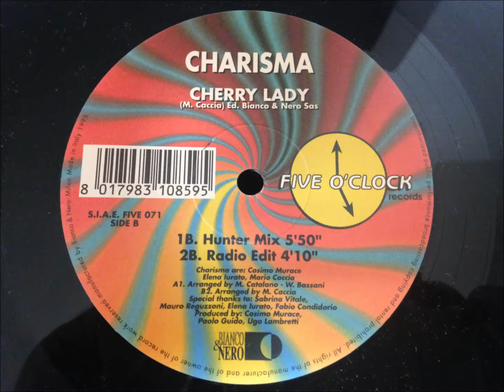Charisma - Cherry Lady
Hunter Mix